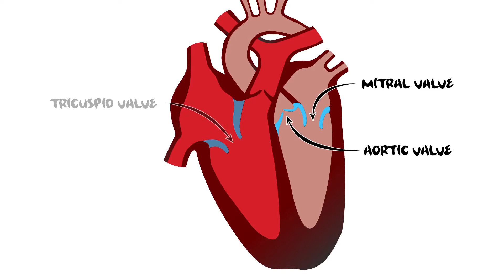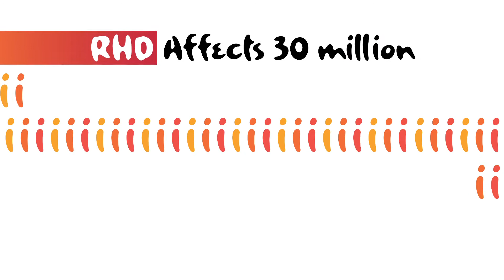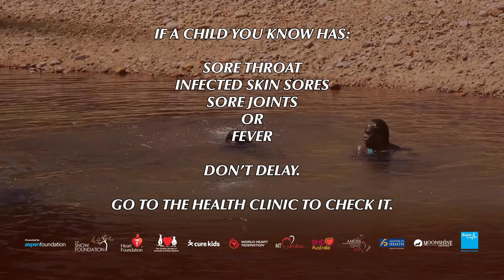Take Heart - Broken Hearts: RHD Surgery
Broken Hearts – RHD Surgery

“A sore throat in a child must not be neglected, must not be ignored. Because if it is caused by strep it could indeed lead to heart disease. If  the child gets a penicillin injection it stops it, almost abolishes it.  The reason we have not been successful in using penicillin is because a lot of people are not aware that a sore throat in a child could lead to a broken heart.” Professor Bongani Mayosi

“In many of our practice here, many patients coming to us, they usually come in late having developed already shortness of breath and swelling of the body and often when that happens the next thing that is needed is actually an operation.” Professor Bongani Mayosi

Rheumatic Heart Disease surgery is NOT a cure.

“There can be a whole combination of symptoms, most commonly it’s the fever and the joint pains. All those symptoms will get better. But there’s one other part of the body that’s affected often in rheumatic fever and that’s the heart valves.” Professor Jonathan Carapetis

“If the disease is not recognized early and preventative measures are not put in place then that person will need to have cardiac surgery. When I think about cardiac surgery for rheumatic heart disease I think about two types of surgery really. One is replacement of the valve and then the second type I think about is valve repair where the surgeon goes in and fixes the valve so that it works correctly without having to replace the valve. I think that’s a really important distinction because of the implications.” Associate Professor Andrew Steer

RHD surgery is expensive

“Edward required his first open heart surgery at age 8. He had to make the long journey down to the Royal Children’s Hospital in Melbourne. By age 9 Edward required his second open heart surgery. Three of his cardiac valves had to be repaired. The mitral, aortic and tricuspid valve. He really spent around age 13 to age 15 barely being able to walk around. He was very limited in his activities. Age 15 when I talked to him about needing another heart operation he knew that he couldn’t live like this. This time there was no option for repairing. The only operation that was an option for him is to replace his heart valves with a mechanical valve.” Dr Bo Remenyi

“Edward if we don’t do anything would die suddenly or just progressively suffocating in a matter of weeks. His heart is really at the end of what he can cope but he’s got absolutely no choice, he’s got nowhere to go and he has to have it done relatively quickly.” Professor Yves d’Udekem

“It’s unbelievable that it is one of the most prevalent diseases of the world. There are hundreds of thousands of new cases every year and it’s amazing to see how little research is done on these patients.” Professor Yves d’Udekem

“The tragedies are that it affects kids, that we know the cause and we know how to get rid of it.” Associate Professor Andrew Steer

Watch the Take Heart short film Staying on Track with Secondary Prophylaxis

Sign Up to keep up to date with all the latest project information and short films as they release.

Tweet it out and be part of the solution ‘takehearttv short film ‘Broken Hearts’ (add link) RHD surgery is not a cure’